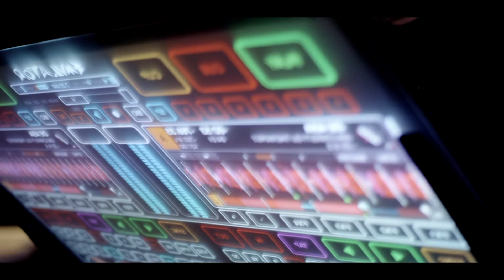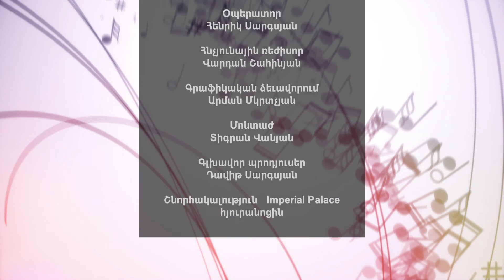Երաժշտական պատմություններ/ Անի Քրիստի